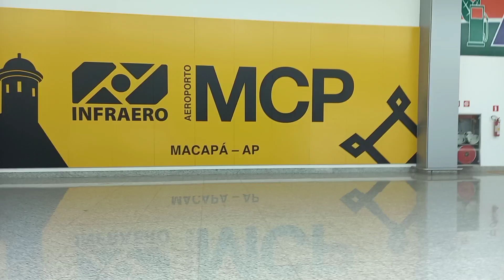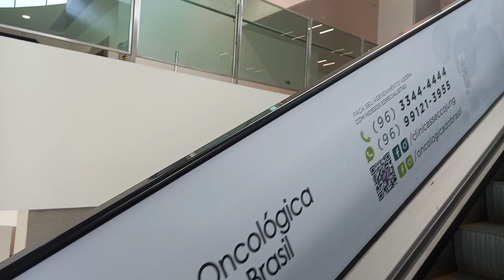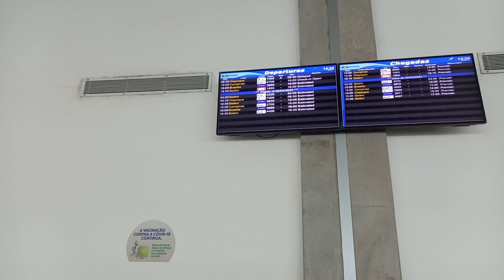AEROPORTO de Macapá Alberto Alcolumbre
lindo aeroporto de Macapá Amapá Alberto Alcolumbre MCP